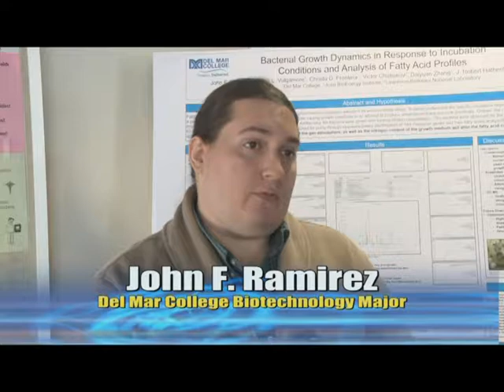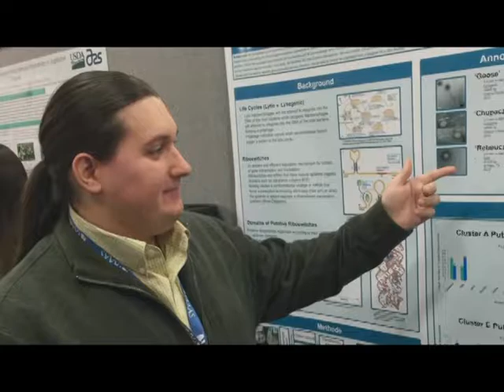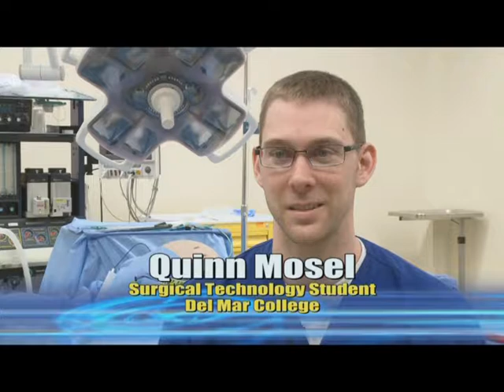Del Mar NOW - August and September 2017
The August and September 2017 edition of "Del Mar NOW", hosted by Dr. Amy Mintz, featured Rachel Benavides, the Director of the Adult Education and Literacy Department at Del Mar College and Vanessa Adkins, the Career Development Coordinator with the Del Mar College Career Development Center.  "Del Mar NOW" is a production of DMC-TV.